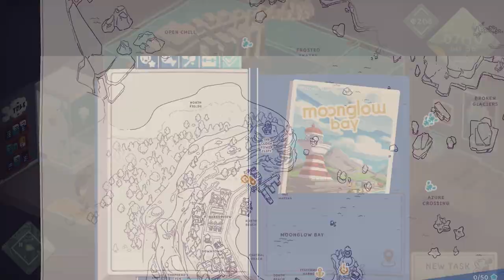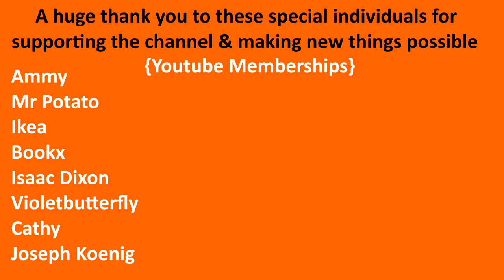Moonglow Bay - Twin Fish Boss Episode 10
Magical Clams, Betta Angel fish boss & Ice fishing! We managed to do a lot of different things today. We also learnt of the next boss fish it's none other than the Kraken himself!!

In Moonglow Bay, you play as a rookie angler, working together with friends, family, and neighbours to hone your fishing skills, nourish relationships, and restore a remote town’s fractured community.#

- Silverburg_023

-  Suede

- Eric McClelland

- Gangstamoogle

- Hekate Trivia

- Kevo167_

- Jokir

- Made_in_taiwan

- Margaret Richardson

- Aria

- AsXceofallTrades